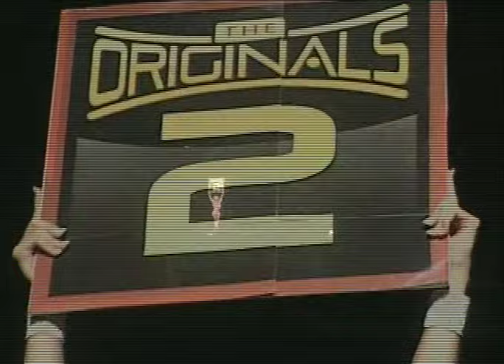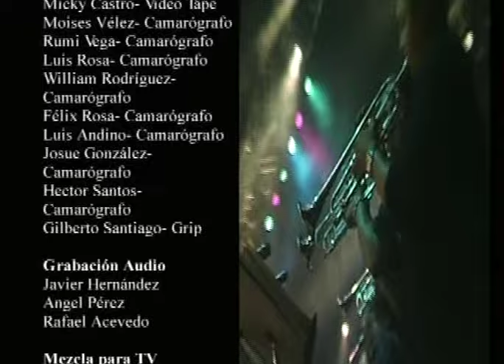Grupo mania José Miguel Agrelot Coliseum of Puerto Rico 2006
Evento historico en puerto rico 2006